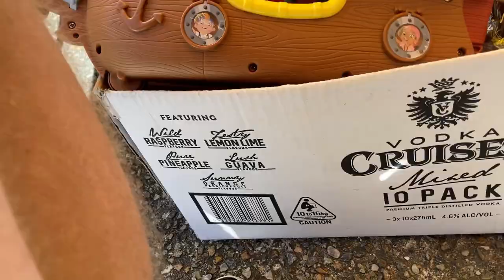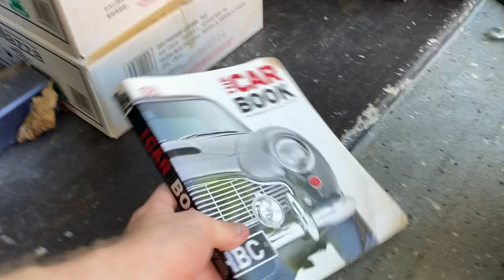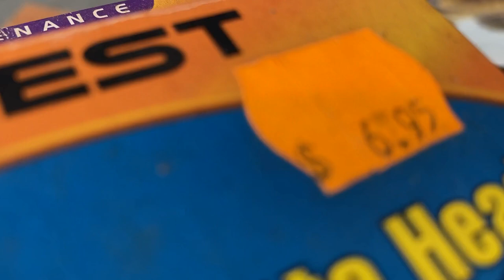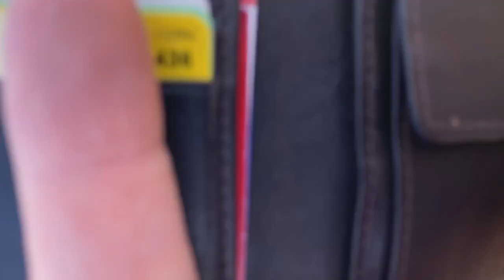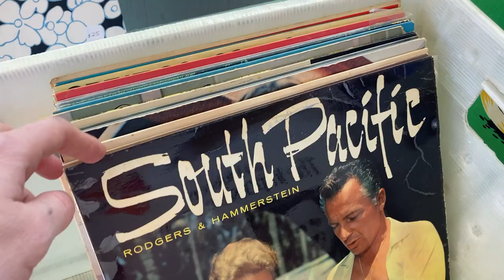Huge Day on my own Garage Sale Trail! | I got ALL of this for $100! | Garage Sale Finds EP #2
This weekend saw the Garage Sale Trail kick off around the country so I thought I'd jump on my own garage sale trail and check out 8 local garage sales to hopefully find items to flip on eBay & Facebook Marketplace!  A total of 19 items were purchased for just $100!! Had a lot of fun taking the camera out to show you what I'm picking up to flip online for a profit!

4”x 6” Labels
Tape Dispenser